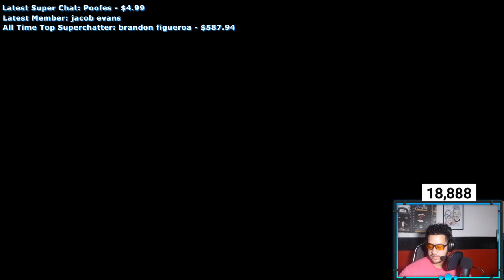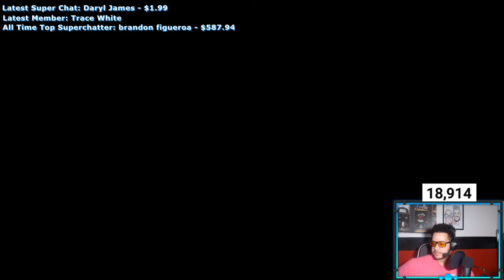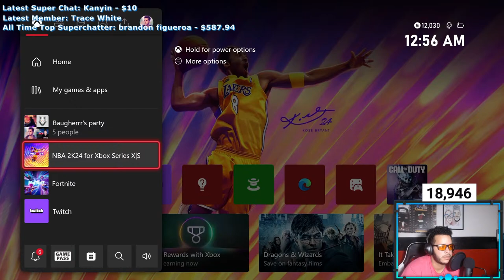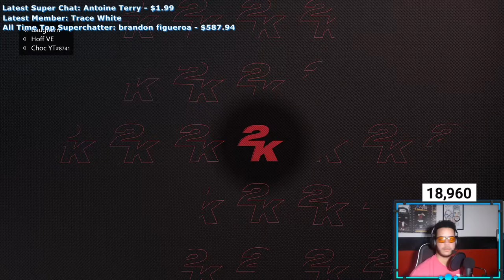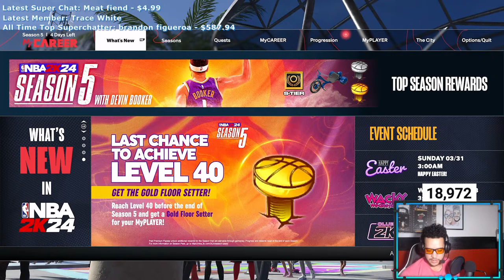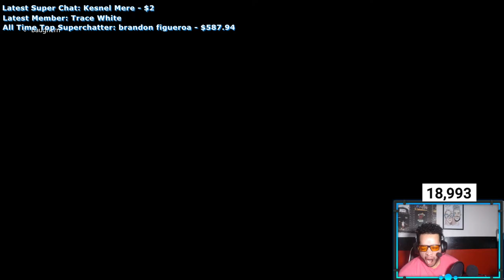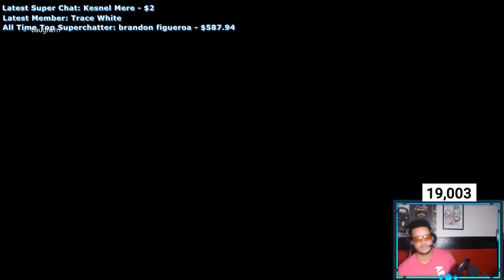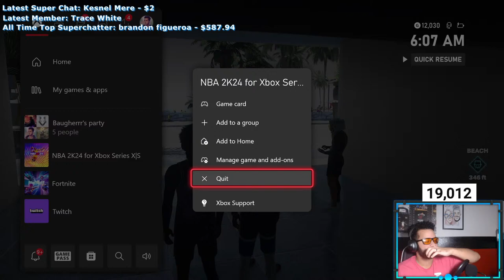$1000 COMP PRO AM OVN GRAND FINALS W/ CHOC & BLACK MARKET! WE LOCKED!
COMP 5V5 PRO AM W/ CHOC & BLACKMARKET!

- 99 OVERALL ONE DAY NBA 2K24

- NBA 2K24 PARK CLAN
- NBA 2K24 TNB

momentum behind the back tutorialVc glitch after patch vc glitch PRETTYBOYFREDO PRETTYBOYFREDO SAVAGE SQUAD HOOPERS SSh WONDERSHARE FILMORA, WONDERSHARE FILMORA TUTORIAL, WONDERSHARE FILMORA PIP, WONDERSHARE FILMORA HOW TO DO PIP, WONDERSHARE FILMORA HOW TO DO AN OVERLAY, WONDERSHARE FILMORA HOW TO DO OVERLAY, WONDERSHARE FILMORA OVERLAY, WONDERSHARE FILMORA VIDEO OVER VIDEO, WONDERSHARE FILMORA OVERLAY TUTORIAL, WONDERSHARE FILMORA HOW TO APPLY A OVERLAY, nba2K24 unlimited vc glitch, dr 2k slasher build speedboosting sharpshooter smallest player ever nba2K24 best jumpshot, nba2K24 best dribble moves, nba2K24 best dunks, redcityboy23, nba 2K24 montage, nba2K24 montage, nba 2K24 park, nba2K24 funny, nba 2K24 funny moments, nba2K24 funny moments,rtg, nba2K24 stage jackpot

Favorite 2K YTers:

JOE KNOWS, Duke Dennis, COLETHEMAN TW, Agent 00, ImDavisss, Badgeplug, Stumpy, Prettyboyfredo, IRunYew, HankDaTank, Troydan, Bandit, SoLLUMINATI, SOLOSTURN, DOUBLE H